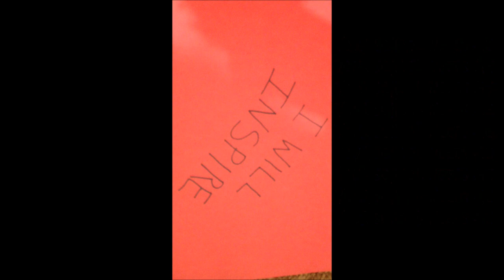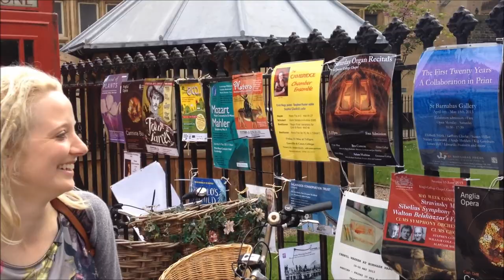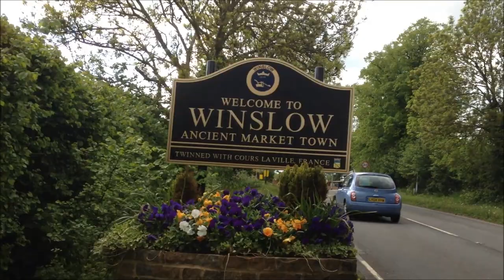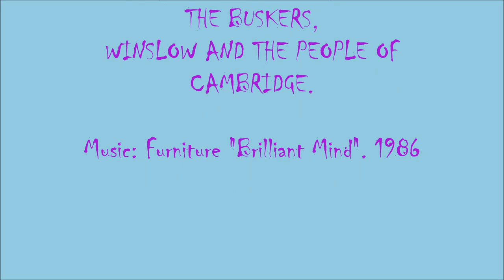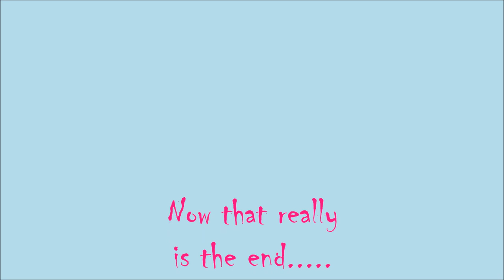Your School Needs Me The Director's Cut 2013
Interview video for Head of Art job at the new school opening in the village. It was really just an idea of how to present myself. "if you ask me what I came to do; I came to live out loud." My new Head asked me to send him the video and I've had all sorts of techno issues so said if I didn't send it to him I'd upload onto youtube. I guess I needed to honour my words!